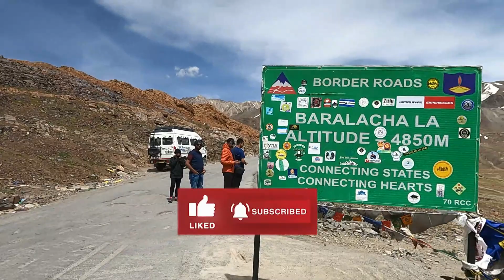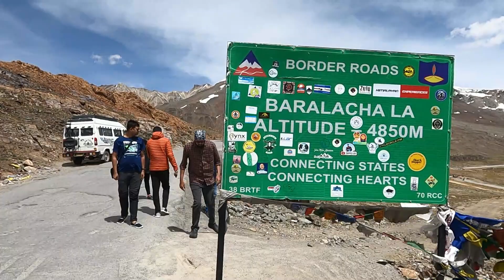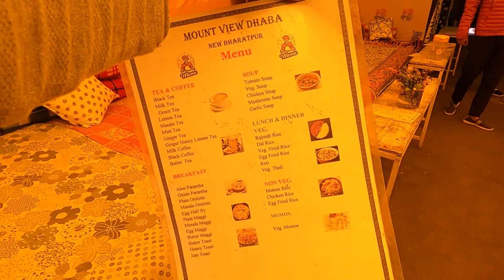Manali to Baralacha La Pass - India’s Most Beautiful Road Trip | Day 06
Pankaj Foods & Travels

​ @Pankaj Foods & Travels

Don't forget to smack that like button for more content!